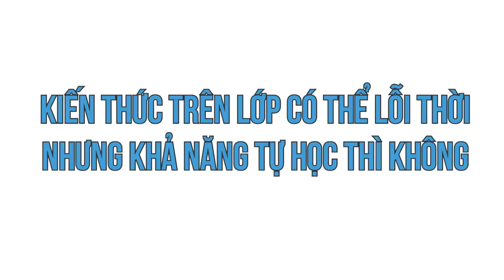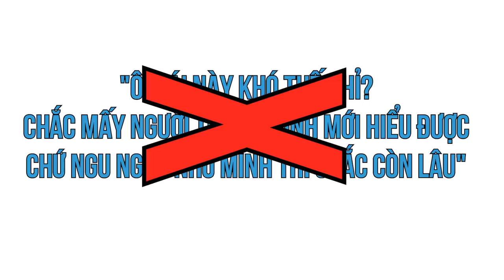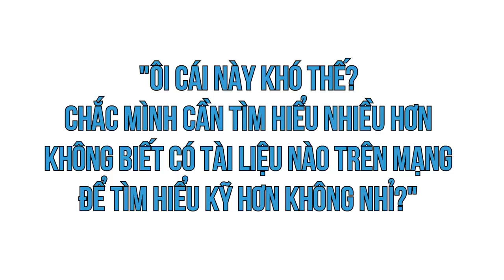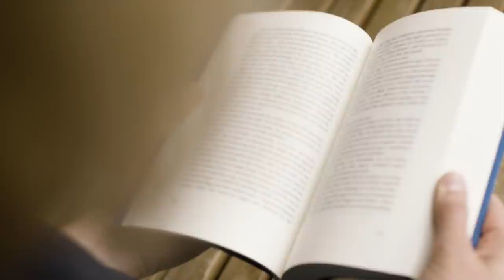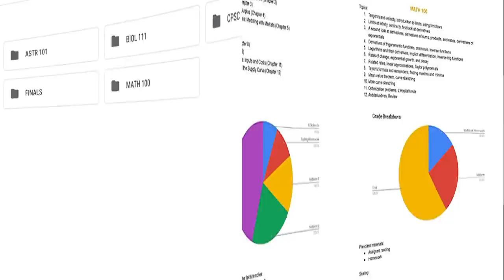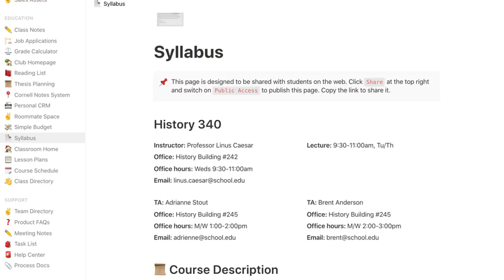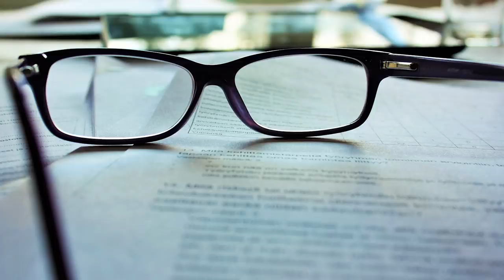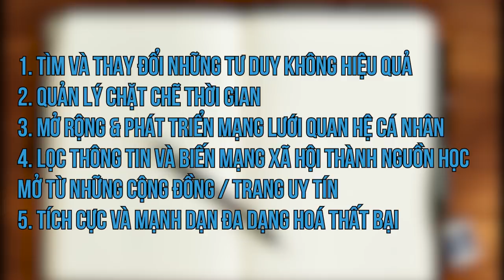Những phương pháp TỐI ƯU HOÁ phát triển bản thân | Scarlett | GIÁO DỤC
Mình dám cá là 90% học sinh/sinh viên thì ai cũng ngán ngẩm và than phiền vì chuyện bài vở ở trường. Bản thân mình vẫn luôn tự hỏi, trường lớp thực chất là có vai trò gì trong sự phát triển cá nhân của một học sinh?
Cùng tìm hiểu cuốn sách "Doing Good Better" tại:
Ghé Nhà sách Spiderum trên SHOPEE ngay thôi các bạn ơi:
Nội dung:
00:00 - Start
00:10 - Tìm ra phương pháp học hiệu quả nhất
02:19 - Tối ưu hoá tư duy
05:00 - Tối ưu hoá thời gian
08:23 - Tối ưu hoá mạng lưới quan hệ cá nhân
10:07 - Tối ưu hoá mạng xã hội
11:10 - Tối ưu hoá thất bại
12:19 - Tổng kết
Bài viết:  Làm thế nào để tối ưu hóa việc phát triển bản thân?
Tác giả: Scarlet
Bản quyền video:
Bản quyền nhạc: